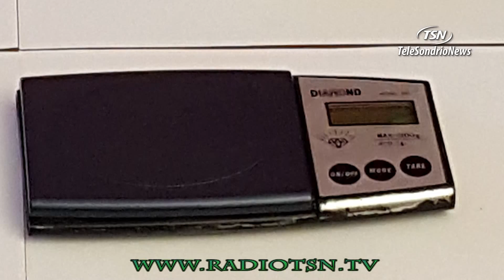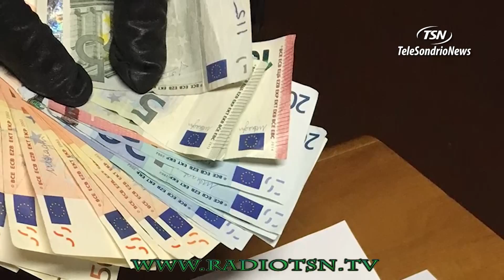Operazione Genius, 5 arresti